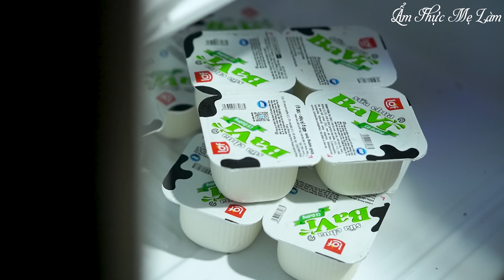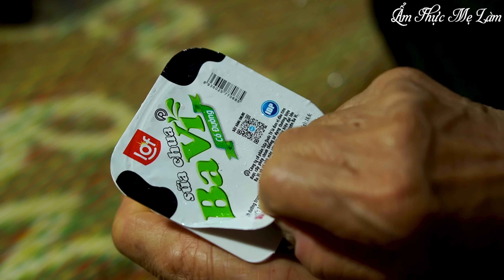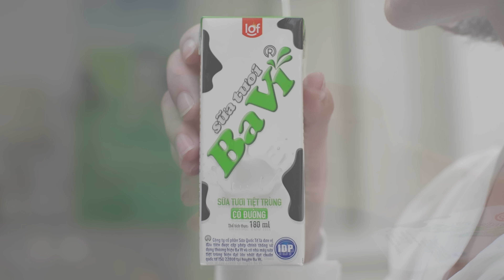Mẹ đi chợ quê mua tôm làm món Tôm Hấp Sữa thơm ngon I Cuộc sống làng quê yên bình I Ẩm Thực Mẹ Làm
Hi vọng các bạn thích video này và chia sẻ video với bạn bè.

Cảm ơn đơn vị sữa Lof Ba Vì đã đồng hành cùng bữa cơm của gia đình mình.
Thank !
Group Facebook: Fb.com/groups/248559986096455